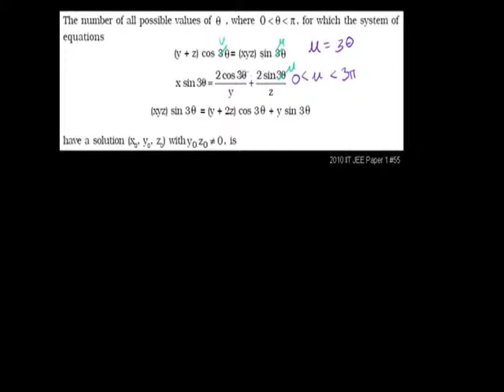Trigonometric System Example (Bangla)